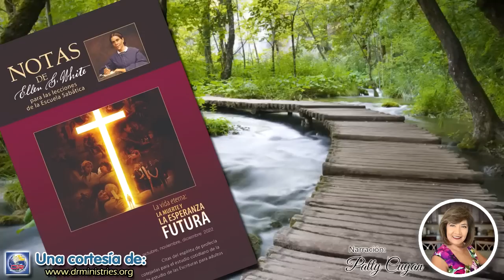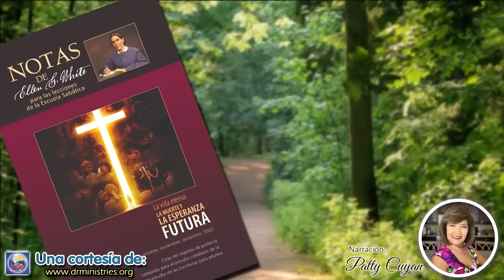Notas de Elena - 30 de Octubre del 2022 - Desde la fundación del mundo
DESDE LA FUNDACIÓN DEL MUNDO
Se habían dado profecías sencillas y específicas concernientes a la aparición del Prometido. A Adán se le dio la seguridad de la venida del Redentor. La sentencia pronunciada contra Satanás: "Enemistad pondré entre ti y la mujer, y entre tu simiente y la simiente suya; esta te herirá en la cabeza, y tú le herirás en el calcañar" (Génesis 3:15), era para nuestros primeros padres la promesa de la redención que iba a obrarse por Cristo (Los hechos de los apóstoles, p. 180).

El plan de la salvación había sido concebido antes de la creación del mundo; pues Cristo es "el Cordero, el cual fue muerto desde el principio del mundo". Apocalipsis 13:8. Sin embargo, fue una lucha, aun para el mismo Rey del universo, entregar a su Hijo a la muerte por la raza culpable... ¡Oh, el misterio de la redención! ¡El amor de Dios hacia un mundo que no le amaba! ¿Quién puede comprender la profundidad de ese amor "que excede a todo conocimiento"? Al través de los siglos sin fin, las mentes inmortales, tratando de entender el misterio de ese incomprensible amor, se maravillarán y adorarán a Dios.
Dios se iba a manifestar en Cristo, "reconciliando el mundo a sí". 2 Corintios 5:19. El hombre se había envilecido tanto por el pecado que le era imposible por sí mismo ponerse en armonía con Aquel cuya naturaleza es bondad y pureza. Pero después de haber redimido al mundo de la condenación de la ley, Cristo podría impartir poder divino al esfuerzo humano. Así, mediante el arrepentimiento ante Dios y la fe en Cristo, los caídos hijos de Adán podrían convertirse nuevamente en "hijos de Dios". 1 Juan 3:2 (Historia de los patriarcas y profetas, pp. 48, 49).

Pablo mostró cuán estrechamente había ligado Dios el servicio de los sacrificios con las profecías relativas a Aquel que iba a ser llevado como cordero al matadero. El Mesías iba a dar su vida como "expiación por el pecado". Mirando hacia adelante a través de los siglos las escenas de la expiación del Salvador, el profeta Isaías había testificado que el Cordero de Dios "derramó su vida hasta la muerte, y fue contado con los perversos, habiendo él llevado el pecado de muchos, y orado por los transgresores". Isaías 53:7, 10, 12.
El Salvador profetizado había de venir, no como un rey temporal, para librar a la nación judía de opresores terrenales, sino como hombre entre los hombres, para vivir una vida de pobreza y humildad, y para ser al fin despreciado, rechazado y muerto. El Salvador predicho en las Escrituras del Antiguo Testamento había de ofrecerse a sí mismo como sacrificio en favor de la especie caída, cumpliendo así todos los requerimientos de la ley quebrantada. En él los sacrificios típicos iban a encontrar la realidad prefigurada, y su muerte de cruz iba a darle significado a toda la economía judía (Los hechos de los apóstoles, pp. 184, 185);